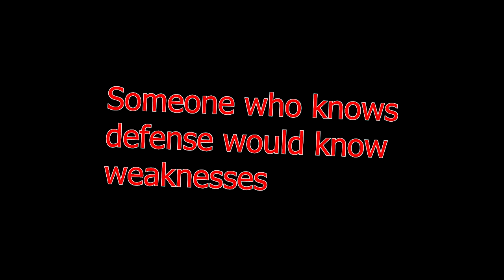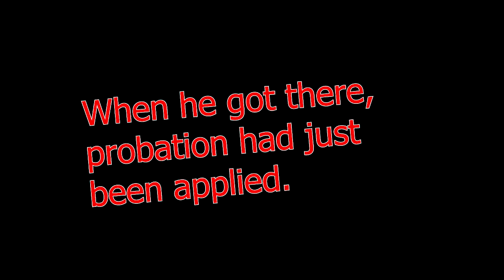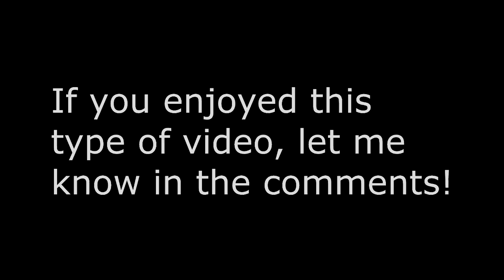Who Is Mike Locksley?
Today we explore the question: just who is new Alabama offensive coordinator, Mike Locksley? This video isn't comprehensive but I wanted to give you a bit of history on him and some thoughts on how he became who he is today.